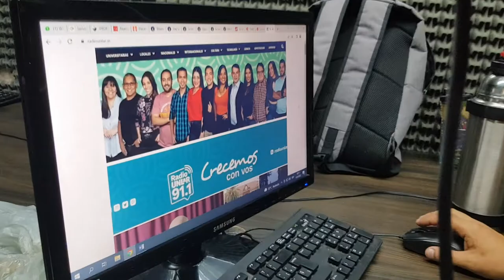Radio UNLaR lanzó su programación 2022 con nuevo dial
Con una programación pensada para la comunidad universitaria y riojana, la grilla tendrá programas informativos, culturales, deportivos y tecnológicos. Habrá coproducciones multimediales con UNLaR TV sobre policiales y la agenda de género. Radio UNLaR ahora funcionará en el dial 91.9.